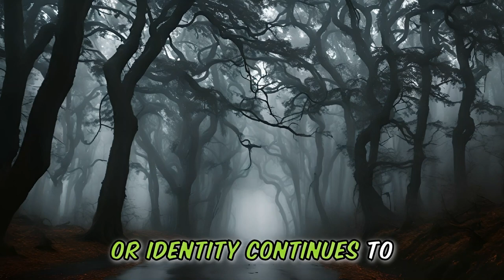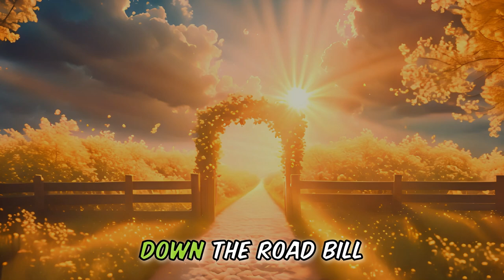Funny Story about the AFTERLIFE EXPRESS 😂 Lets LOL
😂Hold onto your  Funny Story GHOSTLY hats, folks! 🤣This 5 minute story joke, is a funny story never told like this before.😍😍 Prepare for a side-splitting encounter that will make you LOL as it is filled with puns, witty dialogue, and a punchline that'll leave you buzzing with laughter.👌👌

Ever wondered what will happen if, you are alone one night, on a lonely road, and car pull up without a driver?!!!

This will be the best joke of the day, no matter which comedy site you visit. It is a Funny Story, This DRIVERLESS CAR, have a funny twist. We always start with the Funny History and then we go into our Story Joke.